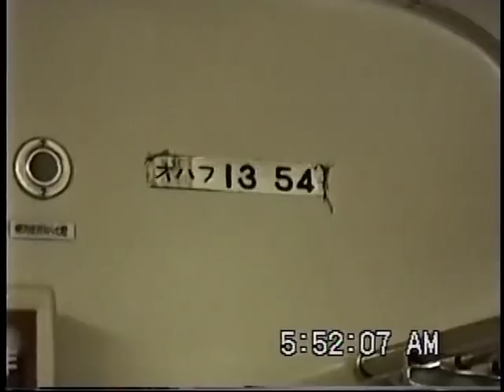【難易度UP!】【素人には無理！】どんどん難しくなる青春18きっぷの旅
どんどん悪くなるコスパ。使い方も難しくなる青春 18 きっぷ
昔なら素人が、「たまには鈍行でのんびり旅もいいなあ」といって、適当な列車にのれば、想像通りの旅ができました。

でも今は、雑誌にあるような「のんびり青春18きっぷの旅」なんて探さないとありません。

夜行列車も上級者が一瞬で買って売り切れるので、へこへこ駅に行って「明日のムーンライトながら1枚」と言って買えるようなものではありません。
イメージ通りの空いてる列車に乗るためには、運用やダイヤを熟知して初めて可能となるのです。

表題から想像する内容は廃線や第3セクター化によって使い勝手が悪くなってきた青春 18 きっぷですが、ここでは空席率という観点から見てみます。

青春 18 きっぷ登場の頃、国鉄末期、民営化後、民営化10年後、現代という刻みで検証してみましょう。